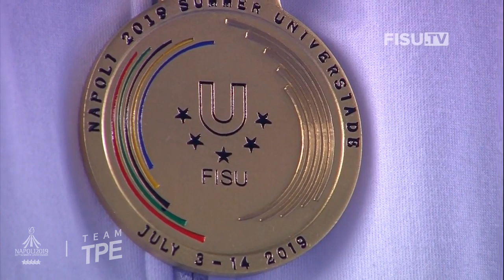金牌::頒獎典禮:: 李智凱 LEE Chih-Kai 競技體操 男子個人鞍馬 2019拿坡里世大運 Summer Universiade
突破極限！二連霸 李智凱 在個人鞍馬項目獲得15.400超高分！！突破個人上屆15.3分最佳成績，也為代表團再度獲得一面金牌，請大家觀看精彩的影片～